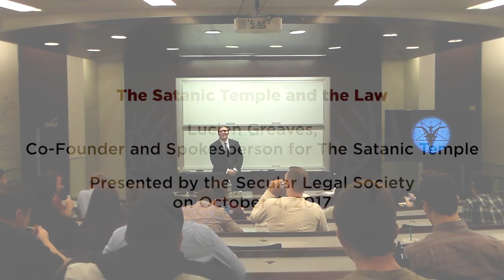Lucien Greaves, "The Satanic Temple and the Law"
The Secular Legal Society welcomes Lucien Greaves, Co-Founder and Spokesperson for The Satanic Temple, to speak about The Satanic Temple and the law. Advocating for acceptance of non-theistic religious exemption and privilege, The Satanic Temple has proven to be one of the nation’s most effective counter-balances against theocratic encroachments. The organization is best known for its ongoing legal efforts in two fields, to place a Satanic monument next to 10 Commandments monuments on public grounds, and to oppose reproductive rights restrictions nationwide (including Federal and State lawsuits in Missouri against the State’s mandatory 72-hour abortion waiting period).

Presented by the Secular Legal Society on October 4, 2017.